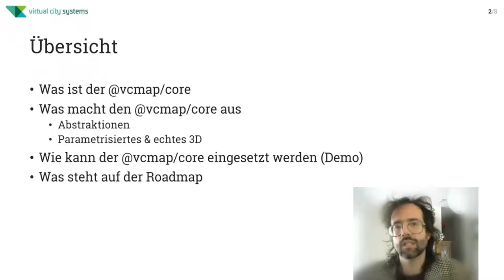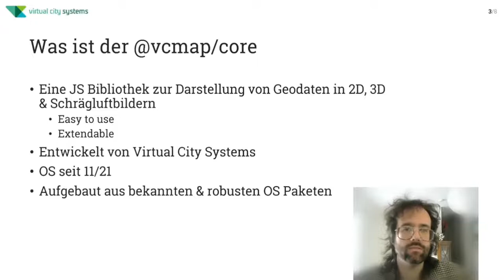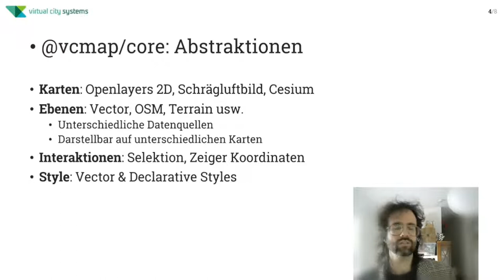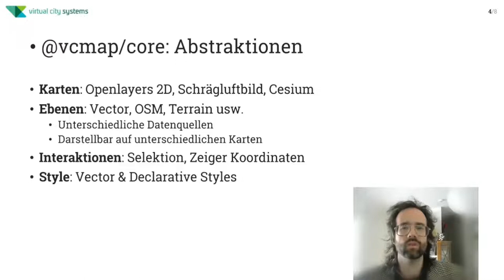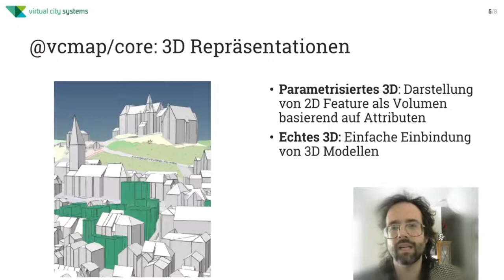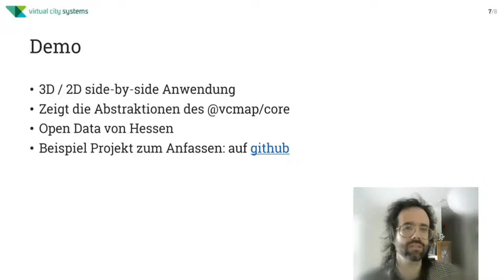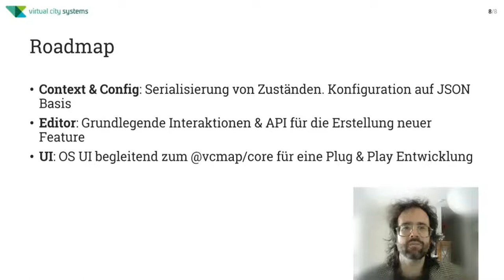2022 - Neues @vcmap/core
Eine kurze Vorstellung des VCMap Core anhand eines praktischen Beispiels - Einbinden von OpenStreetMap Inhalten als 3DTiles und Mapbox Vector Tiles.

Der VCMap Core ist eine JavaScript Bibliothek zur Darstellung eines multidimensionalen WebGIS. Sie ermöglicht die einfache Einbindung von Geodaten, welche sowohl in 2D als auch 3D mit OpenLayers und CesiumJS dargestellt werden können.
Durch die Offenlegung des Quellcodes wollen wir Coder dazu ermutigen eigenständige Weiterentwicklungen on top zu realisieren. Unsere User, wie auch wir, sind an einem Austausch der Entwicklungen interessiert und wollen dies über OS Software realisieren.
Mit einem Live Beispiel illustrieren wir, wie man mit OpenData und dem @vcmap/core in wenigen Schritten eine Anwendung baut. Dabei möchten wir einen Einblick in die Struktur der Bibliothek vermitteln und darstellen, was den @vcmap/core einzigartig macht und wie wir hoffen die OS Community dadurch zu bereichern.